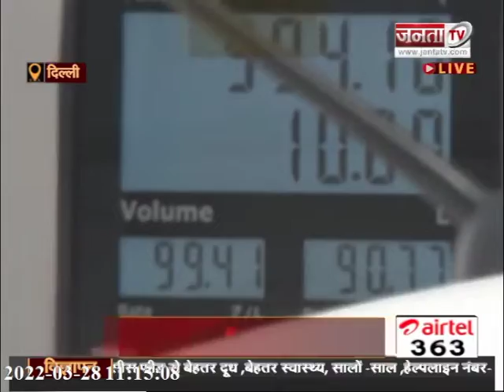Petrol-Diesel Price: पेट्रोल-ड़ीज़ल के दामों में फिर उछाल, आज इतना हुआ इजाफा...